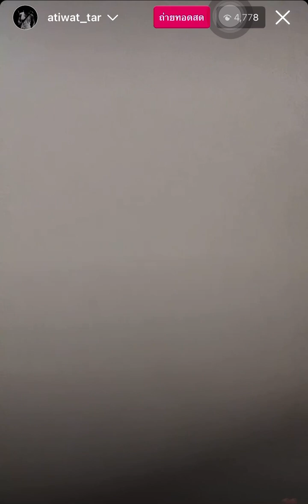Taratiwat LIVE IG ||19.03.66